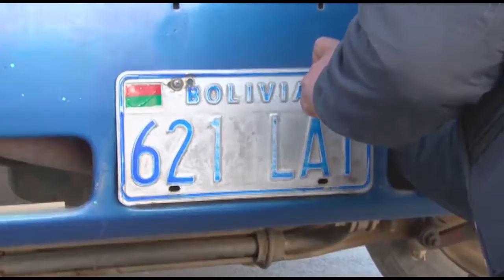Control a la venta de embutidos y juegos pirotécnicos - Féliz Sejas, Intdendente Municipal